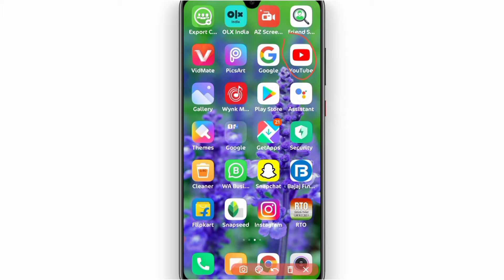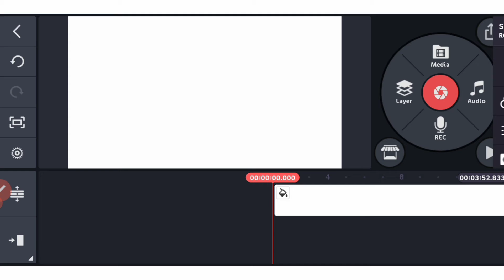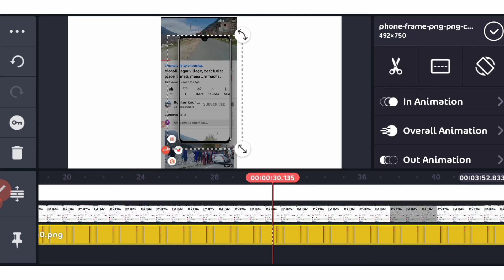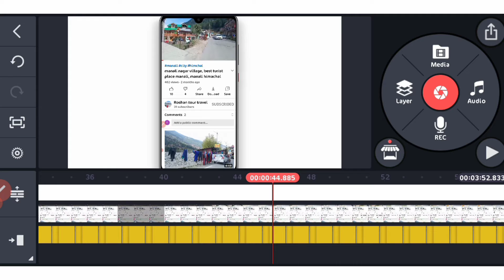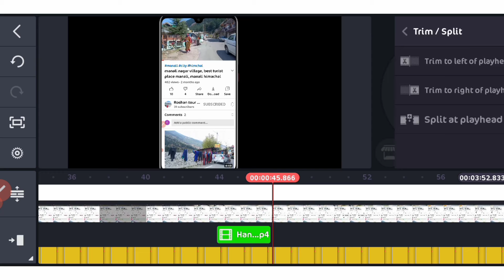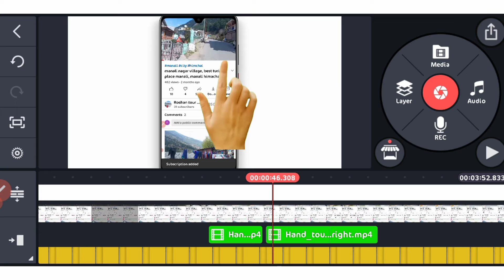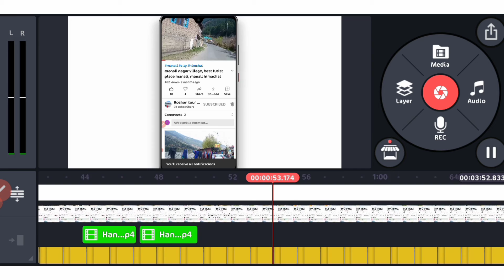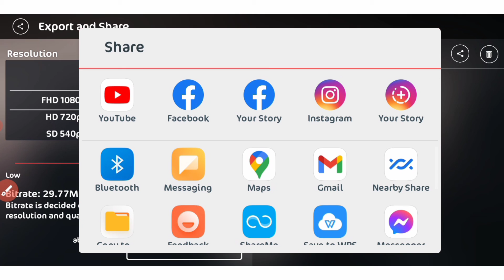Bell icon subscribe button wala video Kaise banaen | Subscribe button Bell icon wala video banaye